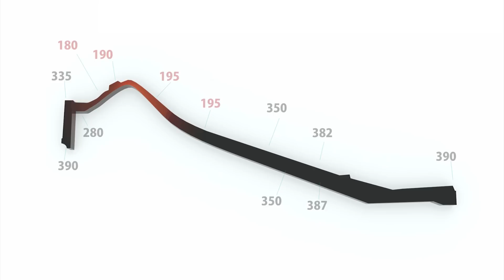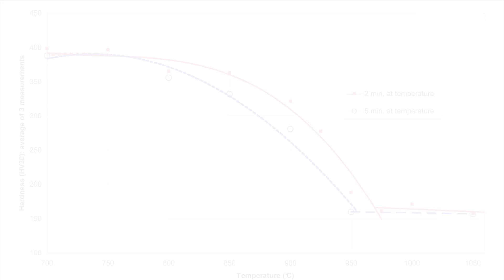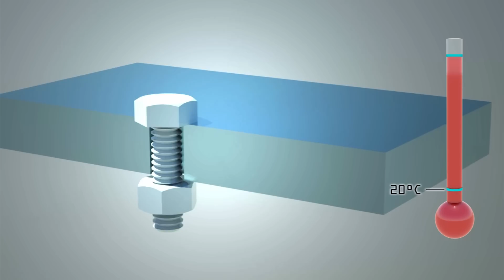Engineering Failure Analysis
15 June 2001, Terschelling, the Netherlands. The J-206 F-16 of the Royal Netherlands Air Force crashed into the North Sea due to an engine jam. The pilot ejected and survived the accident. Investigation of the engine showed that the compressor drive shaft bowed out and cracked. The shaft was brought to the NLR for further investigation.